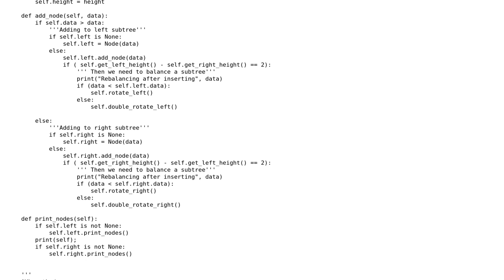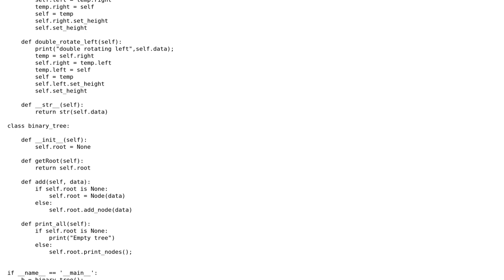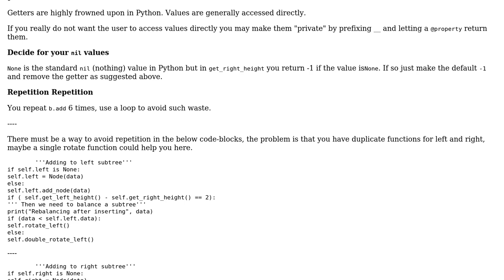Code Review: AVL tree implementation in Python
With thanks & praise to God, and with thanks to the many people who have made this project possible! You are responsible for your own actions.